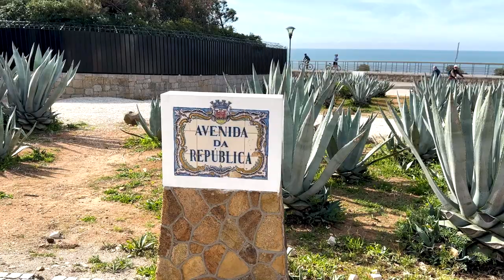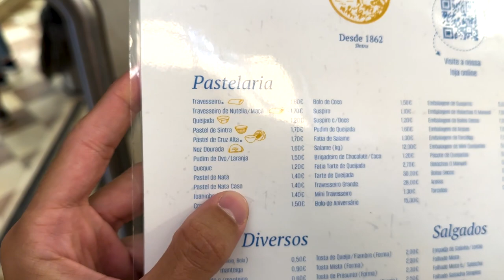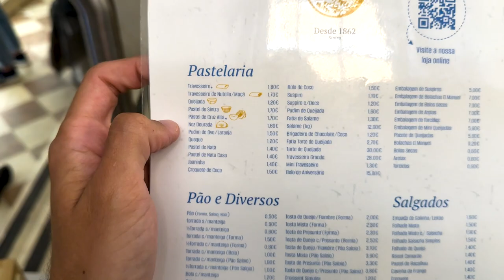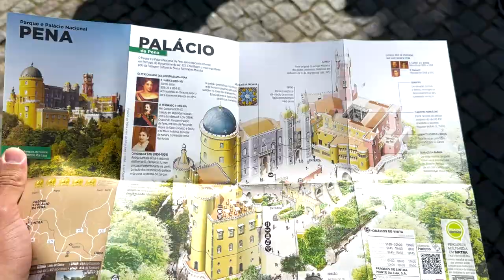CASCAIS e SINTRA, PORTUGAL - PALÁCIO de PENA e o QUE FAZER em 1 DIA em um BATE-VOLTA de LISBOA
E a roadtrip por Portugal com a minha família segue, e dessa vez fomos pra Cascais e Sintra, duas cidadezinhas que ficam bem próximas de Lisboa e são ótimas opções pra um bate-volta!

Além de pontos turísticos maravilhosos como parques, castelos e praias, ainda aproveitamos e comemos os MELHORES (na minha opinião) doces portugueses de toda a viagem! Vale muito a pena conhecer!

E aí, já tinha ouvido falar sobre Cascais e Sintra? Ficaram com vontade de conhecer o Palácio de Pena? Me conta nos comentários!

Link do tour guiado em português de Lisboa até Cascais e Palácio de Pena:

Pra continuar acompanhando meu trabalho e minhas viagens ao vivo, me segue no Instagram

cupom: CESARPORAI20

cupom: CESARPORAI

Aos 23 anos fiz uma cirurgia de Pectus Excavatum (uma anomalia que tinha no tórax) e fiquei 4 dias em coma e 11 internado no hospital. Após sair dessa vivo e ter lutado muito com dores, derrame pleural, pneumonias e outras sequelas relacionadas à cirurgia, resolvi compartilhar tudo por aqui também e contar no canal sobre o procedimento para tentar ajudar outras pessoas com o mesmo problema, além de querer viver com ainda mais INTENSIDADE do que já vivia antes. Por isso, vai ser raro você não me ver Por Aí compartilhando tudo o que posso. Esse sou eu, e é um prazer vê-lo aqui! Bora viver os próximos momentos juntos? :)